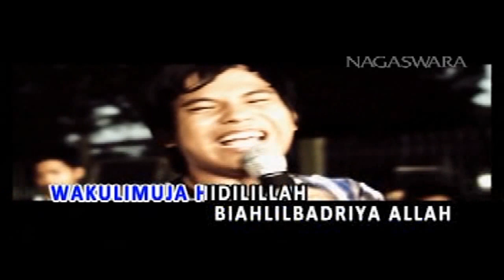Wali - Mari Sholawat (Video Karaoke HD)